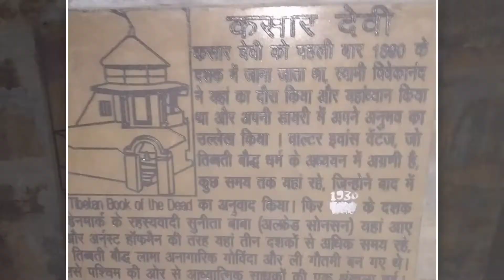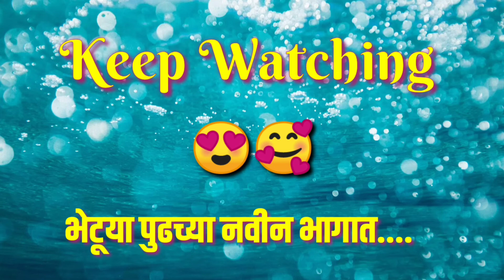Almora Tour Uttarakhand | EP 3 अल्मोडा | Almora Tourist Places | Jageshwar Dham | Marathi vlog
During Uttarakhand Travel, we visited and explored Almora. Almora is a beautiful hillstation in Cumau region.

Almora is basically famous for old and ancient temples around them.
1. Jageshwar Dham
2. Chitai Golu Temple
3. Kasar Devi Temple
4. Nanda Devi Temple

so please watch the video till end ..it's a memoriable journey .

SudNil n joy